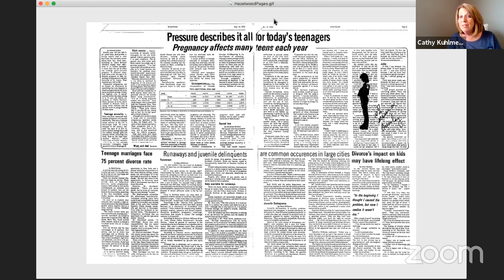A Better Press for a Better World: Hazelwood v Kuhlmeier